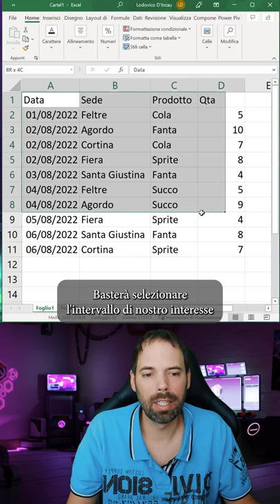Cos'è la Tabella Pivot